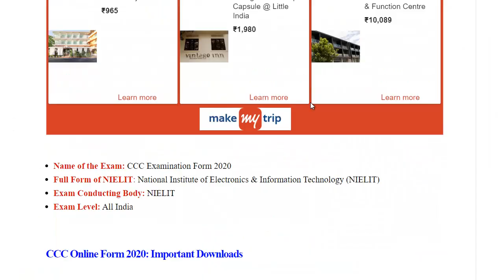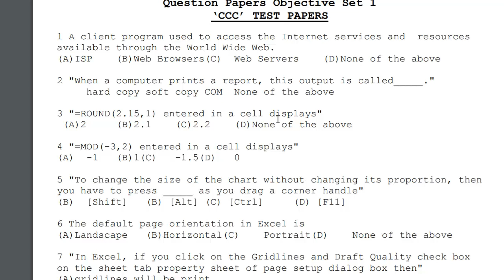CCC Question Paper | CCC Model Paper | CCC Exam Paper | CCC online Paper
CCC Question Paper with Answer 2022 | CCC Question Paper | CCC Model Paper | CCC Exam Paper | CCC online Paper
Download  CCC Model Papers

CCC Online Form 2020 आवेदन चालू फॉर्म कैसे भरें

दोस्तों इस वेबसाइट पर सरकारी नौकरी के सारे फॉर्म आते हैं, आप इस वेबसाइट को दिन में 4 से 5 बार देखते रहे, आपसे कोई फॉर्म छूटेगा नहीं, 100% गारंटी है

ccc syllabus, ccc syllabus 2020 in hindi,
CCC New Syllabus 2020,
CCC Syllabus 2020,
ccc syllabus 2020,
ccc syllabus in hindi,
ccc new syllabus,
syllabus of ccc 2020,
ccc exam syllabus in hindi,
ccc new syllabus august 2020,
ccc computer course in hindi syllabus,
ccc course syllabus, ccc syllabus 2020 in hindi,
ccc exam preparation syllabus,
ccc computer course syllabus in hindi,
ccc syllabus 2020 in hindi
ccc syllabus 2020,
ccc syllabus,
ccc syllabus 2020 pdf,
ccc syllabus 2020 january,
ccc syllabus 2020 february ,
ccc syllabus change,
ccc syllabus 2020 in english,
ccc computer course in hindi,
ccc course,
ccc course syllabus,
ccc online form kaise bhare,
ccc ka form kaise bhare,
how to fill ccc form online,
ccc form apply online,
ccc ka full form,
how to fill ccc form online in hindi,
how to apply ccc form online,
ccc online form,
ccc form correction,
ccc form,
csc se ccc ka form kaise bhare,
ccc ka form kaise online kare,
ccc form ka payment kaise kare,
how to fill ccc form online 2020,
ccc form kaise bhare,
how to fill ccc form,
how to apply ccc form online in hindi,
ccc exam paper,
CCC Previous Question Paper with Answer,
ccc question paper with answer 2020,
ccc exam paper,
ccc exam paper in hindi,
ccc ka paper kaise hota hai,
ccc paper,
ccc online test paper 2020 in hindi,
ccc question paper,
ccc previous question paper,
ccc test online paper,
ccc march 2020 paper,
ccc online paper,
ccc paper 2020,
ccc exam paper in hindi 2020,